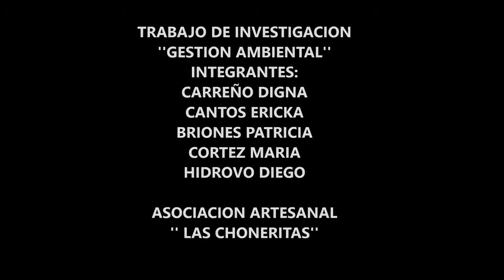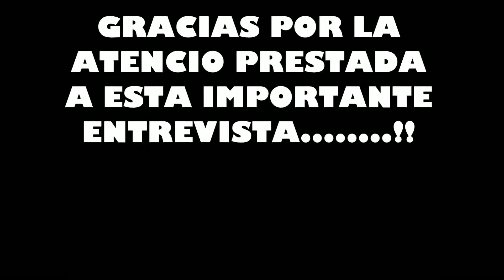GESTIÓN AMBIENTAL DE "LAS CHONERITAS"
En el siguiente video realizado por estudiantes de 9 M de la Escuela de Administración de Empresas se plasma parte de su investigación de la busqueda de empresas que contribuyan al ambiente y podemos apreciar de que manera realizan sus actividades diarias, generando a nivel local una cultura solidaria  del reciclaje que ellas utilizan para generar nuevos productos e incrementar sus ingresos familiares.